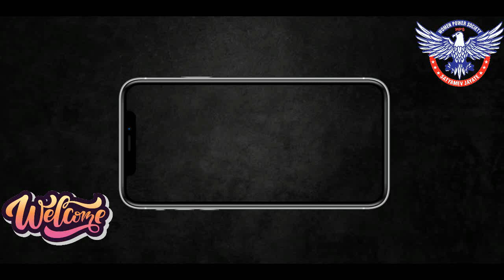Result Decleration of Labour Day Task